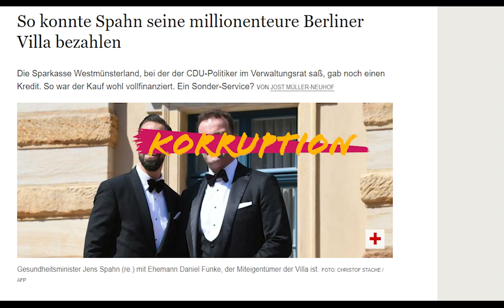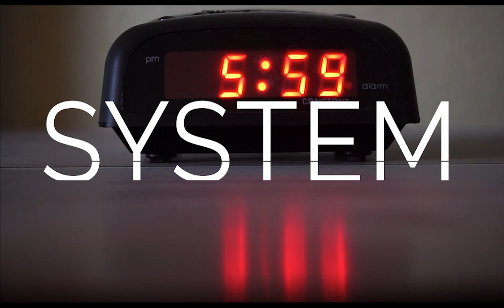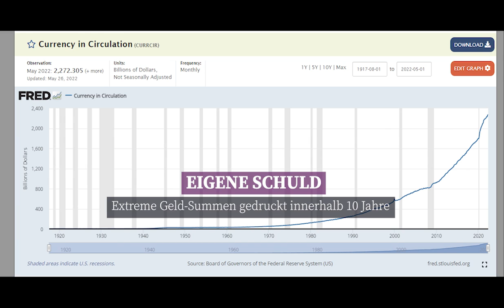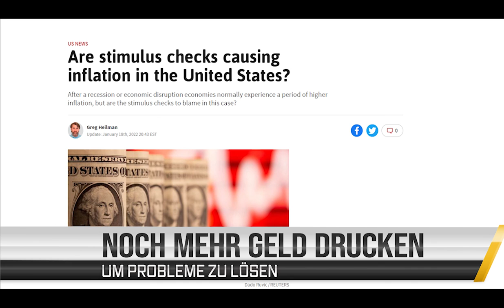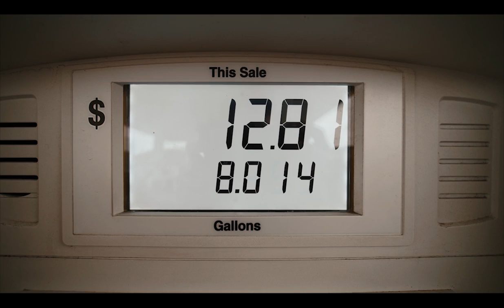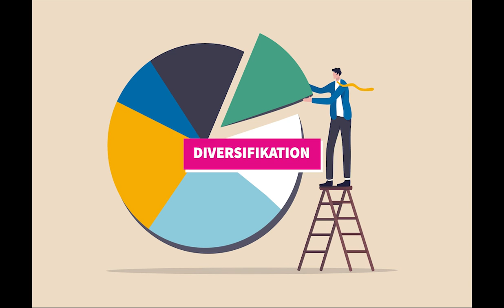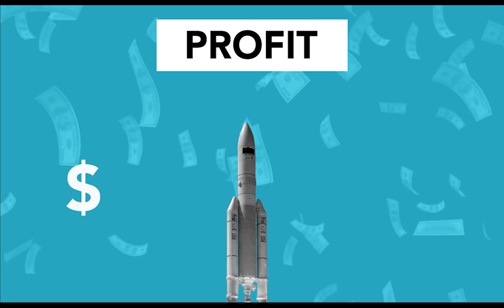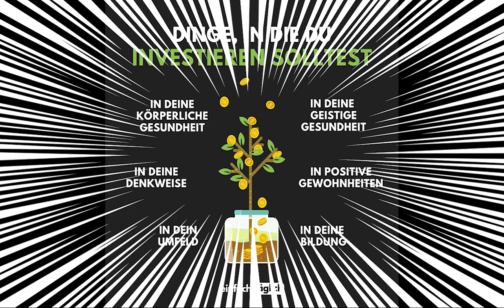SOFORT SCHAUEN!! Ihr wurdet BELOGEN! Ihr MÜSST was tun dagegen! Krypto News Crash Kryptowährung News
(Man kommt nur über eine Mitgliedschaft in die Gruppen)
▶ Hinterlasst bitte ein Abo und Like :)

0:00 Der Verlauf der Lügen
0:59 Investment Facetten
2:19 Wer ist Schuld an Inflation?
3:18 Diverse Faktoren & Pech?
3:32 Die Wahrheit - KEIN Pech!
5:20 Wie schützt man sich?
5:52 Welche Investitionen?
6:25 Meine Lieblings-Investition
7:37 Der wichtigste Moment
9:02 Kann jeder es schaffen?